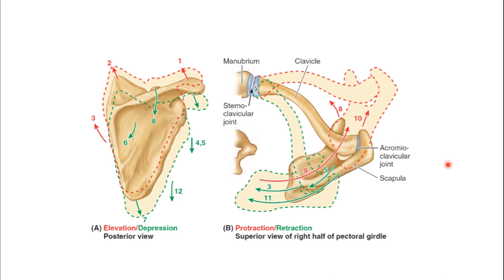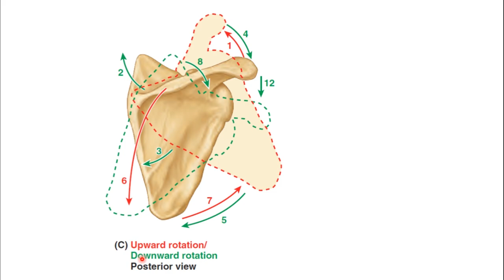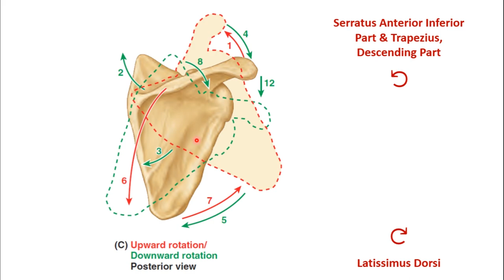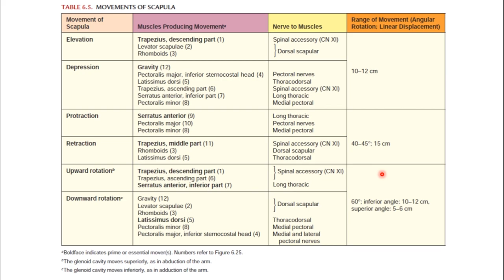16. Movements of the Scapula || Upper Limb || كلية الطب - مادة التشريح || [A3] || [18]